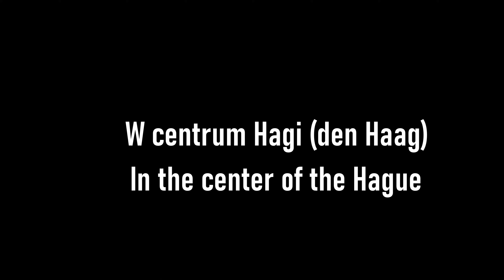W centrum Hagi (den Haag) - In the center of the Hague. Holandia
W centrum Hagi (den Haag) - In the center of the Hague